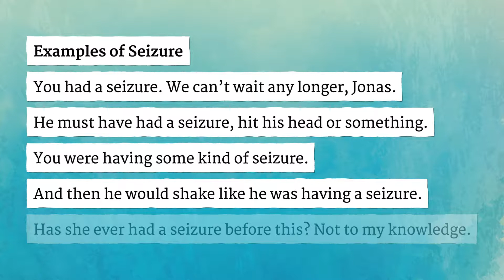SEIZURE pronunciation • How to pronounce SEIZURE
How to say Seizure in British English and American English?